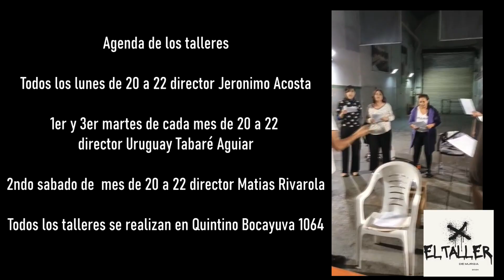5 Murga uruguaya ¿género artístico o cultural? Uruguay Tabaré Aguiar, docente, director de murga.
Agenda de los talleres de murga uruguaya en EL TALLER de Boedo

Todos los lunes de 20 a 22 director Jeronimo Acosta

Primer y tercer martes de cada mes de 20 a 22 director Uruguay Tabaré Aguiar

Segundo sábado de cada mes de 20 a 22 director Matias Rivarola

Todos los talleres se realizan en Quintino Bocayuva 1064